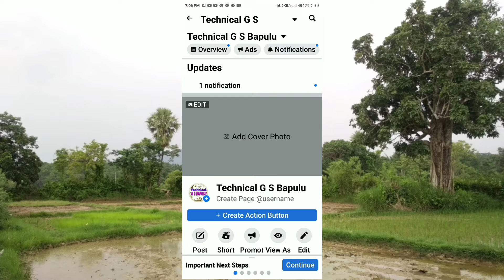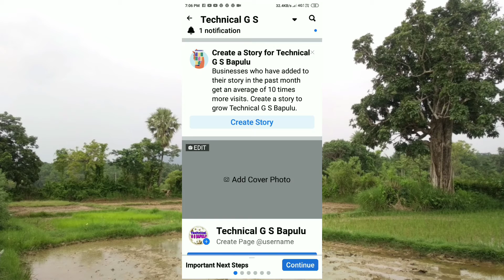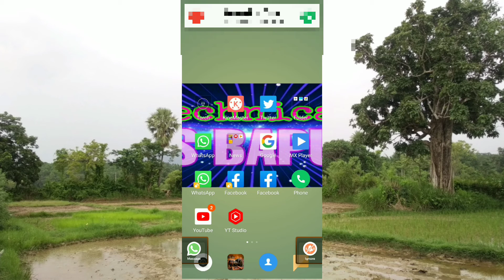how to delete Facebook page!! Facebook page Ko kaisa delete karte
Hello dost welcome aapko Facebook page delete karna chahte ho to video ko full dekhna hi video mein ful jankari hai hi aap kaise Facebook page ko delete karna